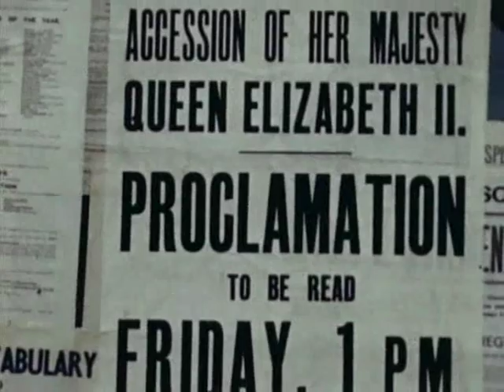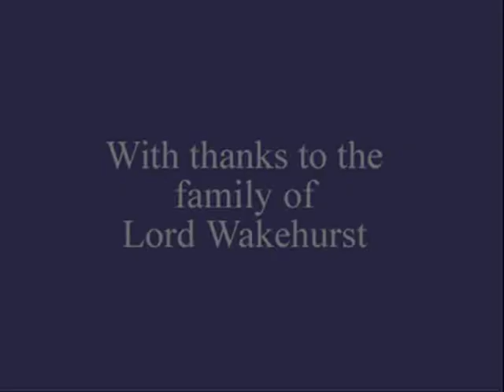Long to Reign Over Us, Chapter Two: The Queen's Accession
Part two of Lord Wakehurst's film about the death of King George VI and The Queen's Accession and Coronation. Lord Wakehurst (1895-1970) was a Conservative MP, Governor of New South Wales, Governor of Northern Ireland and a keen amateur film maker.